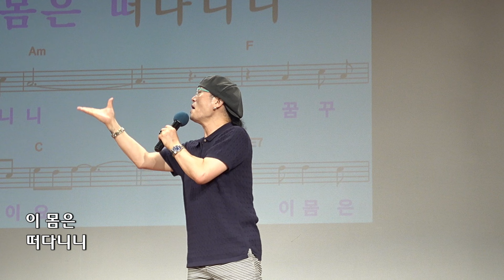당신이라면/원곡 이향수//송광호노래교실 ( 영등포 롯데백화점 문화홀10층)